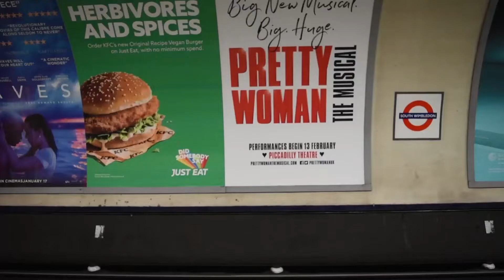The Unknown (2020) | Short Horror Film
The Unknown (2020) is a short film that places in a forest, where our main protagnist is swiftly jogging across. Until he notices something is not right. A scary figure from the unknown lays into his presence. The question is. Can he survive the terror of "The Unknown".

Directed By: Andrea De Fraitas Barbosa
Cinematography By: Liam Paddy Blake
Executive Producer By: Shane O'Sullivan
Edited By: James Allan Bryant

Thanks to Kingston University & BA Filmmaking & Hogsmill Open Space for allowing me & my crew access to film this exciting horror movie for you the audience to watch. We are really proud of this work that took us a swift week to produce.